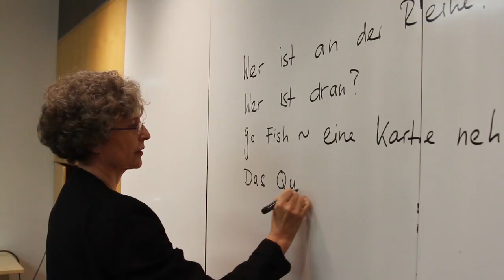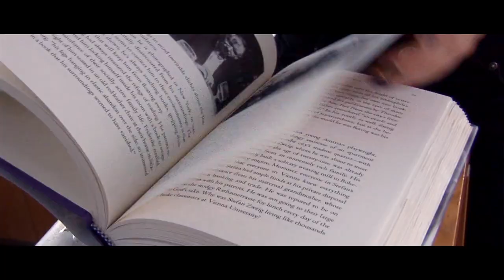German classes at Deutsches Haus at NYU: Learn German if you DER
Video recorded and edited by Laia Cabrera & Co.